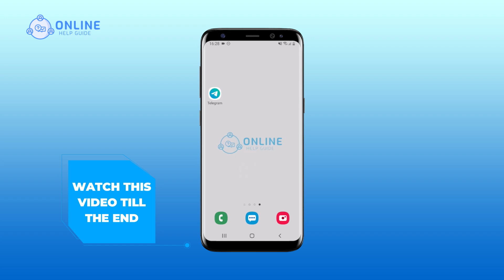How to Add TikTok Videos to Favorites Section | TikTok Guide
Want to easily access and revisit your favorite TikTok videos? This video tutorial will guide you through the process of adding videos to your favorites section. By following our step-by-step instructions, you can curate a collection of videos that you love, making it convenient to find and enjoy them whenever you want. Watch this video and learn how to add TikTok videos to your favorites section.